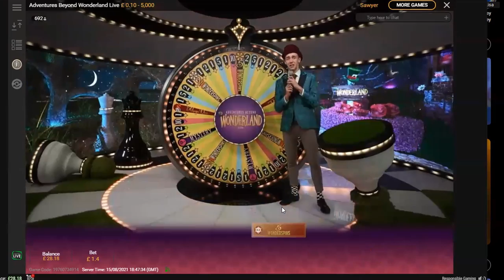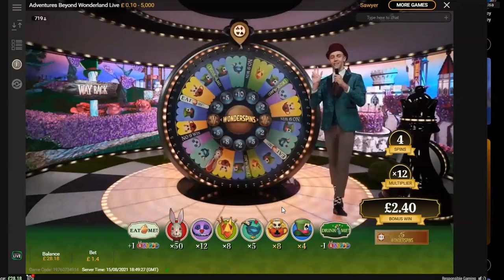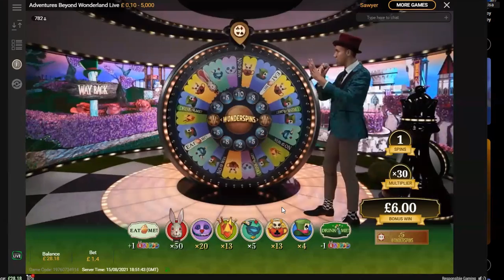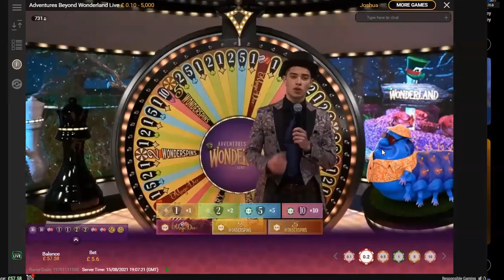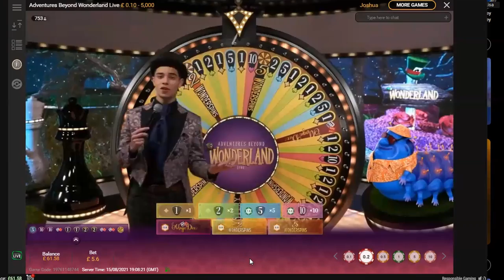Wild Bonus Game Streak | Adventures Beyond Wonderland | Pokerstars Online Casino | Lemons & Sevens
We hit an insane bonus game streak in Adventures Beyond Wonderland. We get Magic Dice 3 times and almost had Wonderspins twice. We thought we had hit the jackpot in this crazy winning streak.